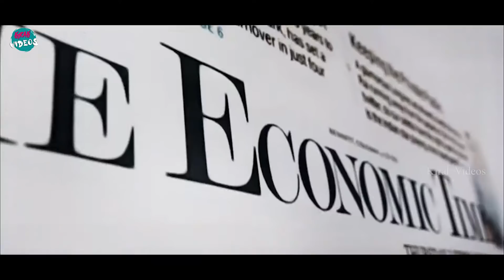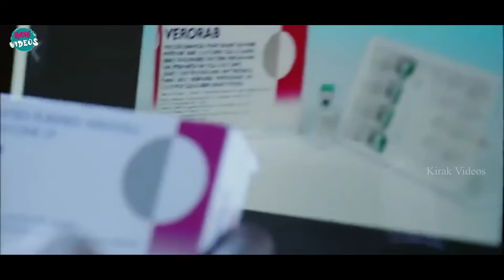Vikram Ultimate Movie Interesting Scene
Watch and Enjoy Vikram Ultimate Movie Interesting Scene |